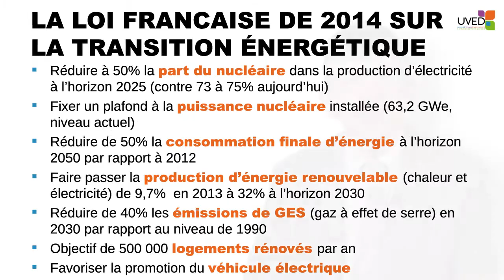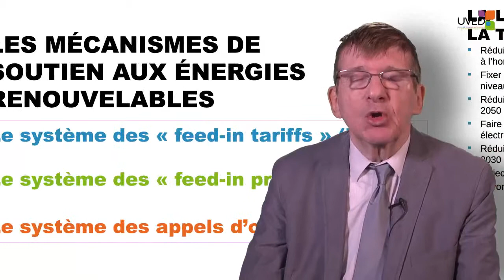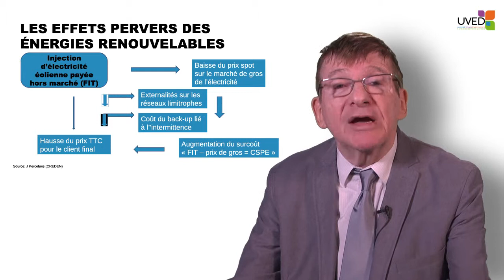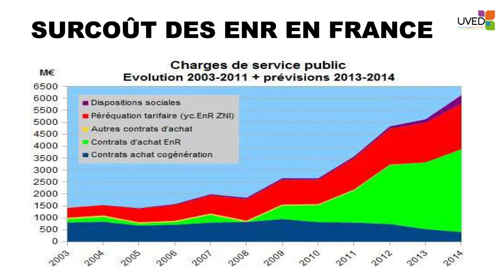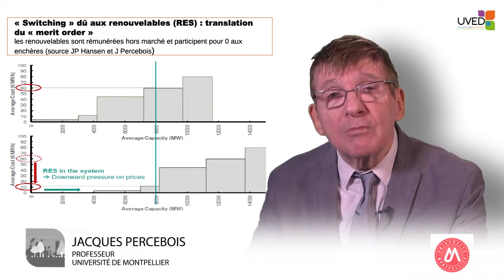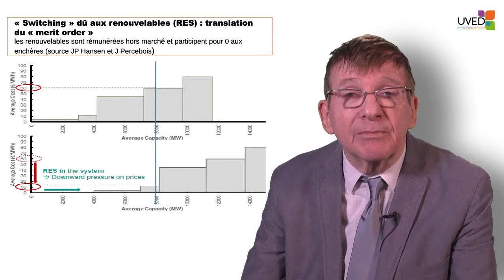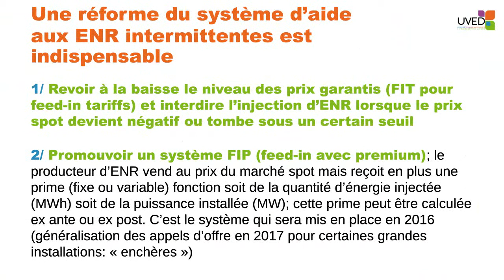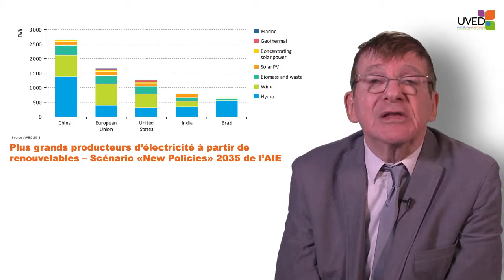Les problèmes économiques posés par l'intermittence d'électricité d'origine éolienne et solaire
Dans cette vidéo, Jacques Percebois présente les principaux mécanismes de soutien aux énergies renouvelables et, sur la base de leur analyse, met en évidence la nécessité d'une réforme de ces systèmes d'aide.